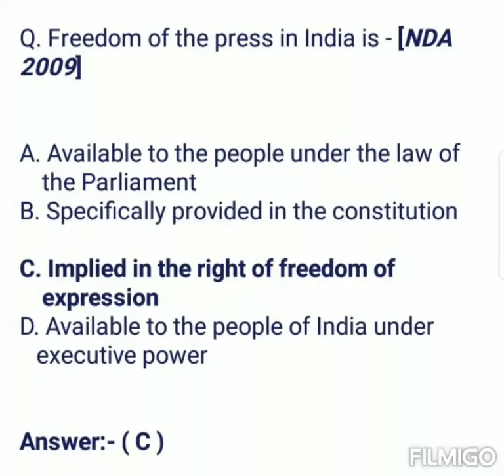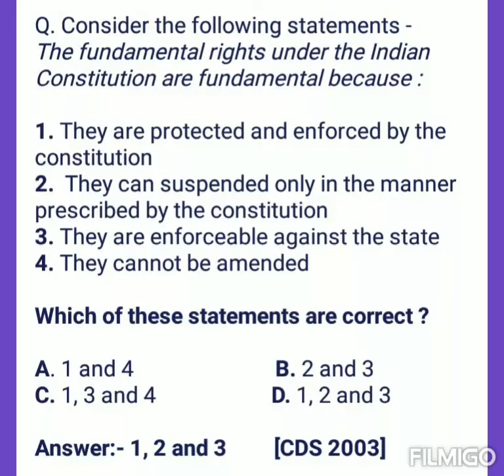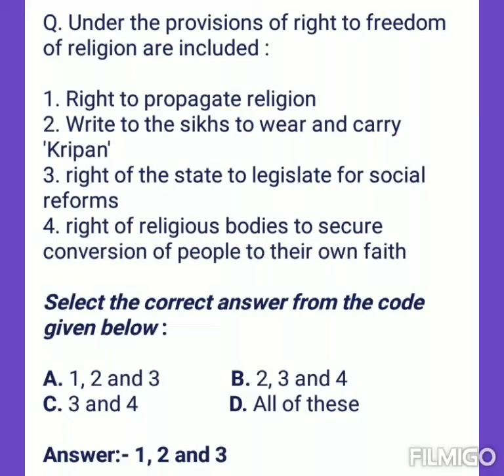Indian Polity GK Questions & Answers | Indian Constitution GK in English